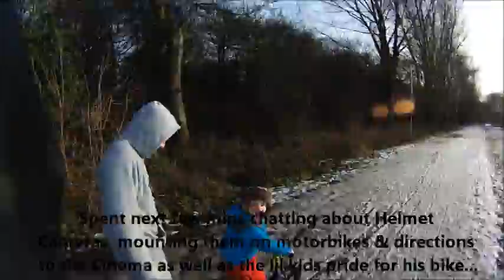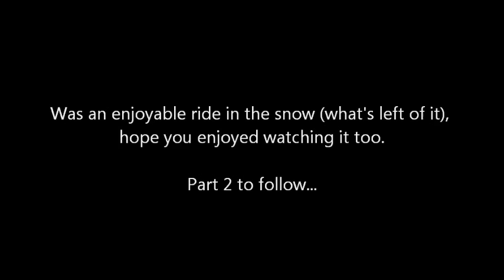Saturday Ride part 1, 26th Jan 2013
Was off to go get some shopping like you do, but I do it the most enjoyable way by cycling & not by the most direct routes too.